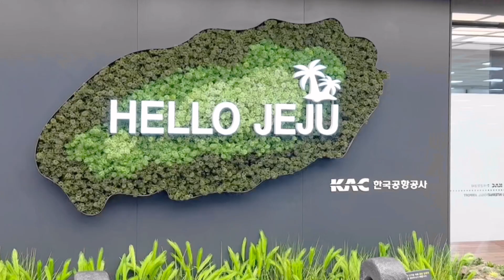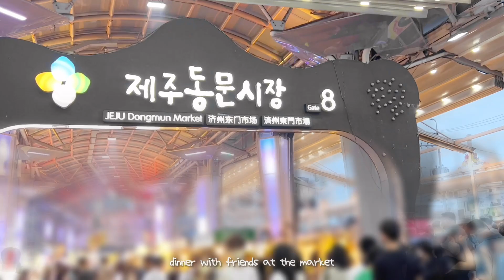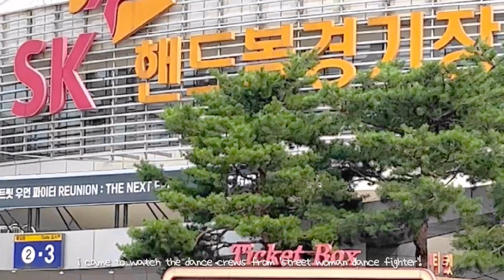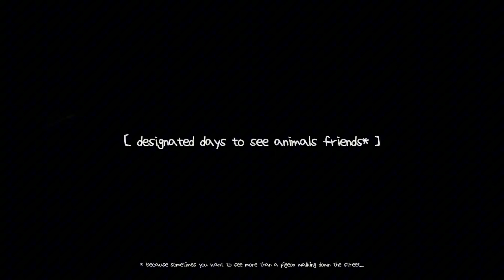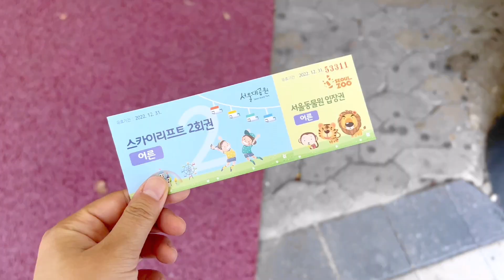how i spent my summer 🍃 | korea vlog | jeju trip, time with friends, seeing lots of animals in seoul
hello friends!

i hope you have been well!
i recently started my last semester of grad school (!!!)
it's incredible how much time has passed. it's been over a year since the contents of this video!
as it says in the title, this video captures some of the moments from last summer. it was truly a summer spent with old and new friends, and especially as i look back on this video, i'm feeling very thankful that our paths have crossed here. ♡

have a great rest of your week!

stella

[tools]
camera: iPhone 13pro
editing program: capcut on ipad pro
graphics: procreate

[music]
artist: lukrembo